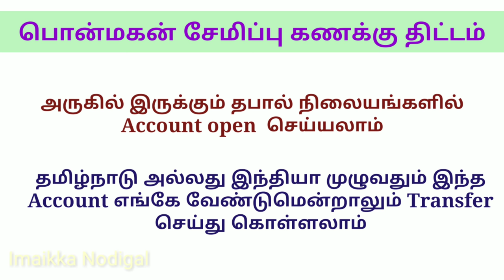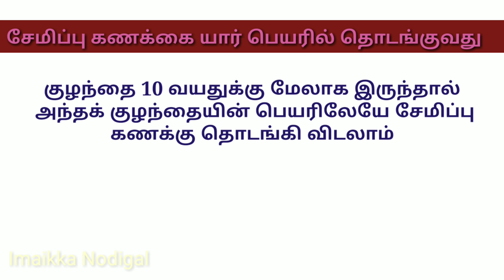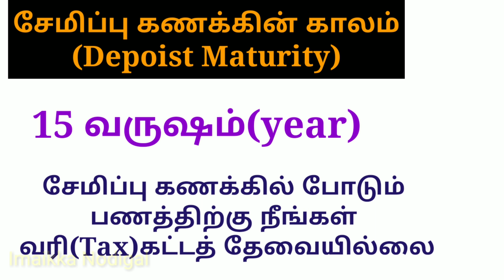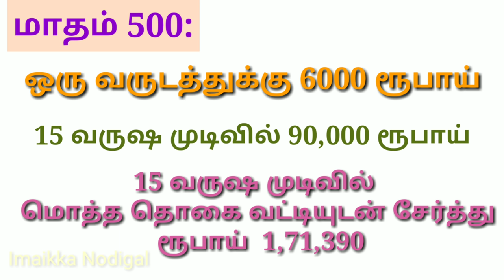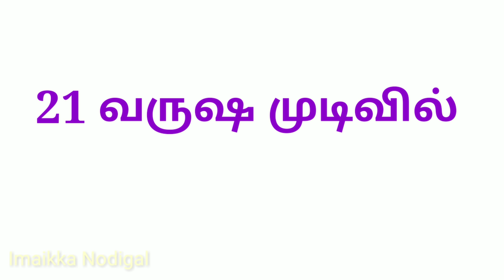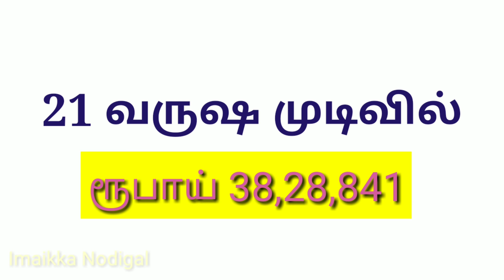TAMILNADU | Pon Magan Semippu Thittam | Post Office | பொன்மகன் சேமிப்பு திட்டம் | Soundhar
தமிழ்நாடு பொன்மகன் சேமிப்பு திட்டம்

post office pon magan saving scheme
india post office scheme
selva mangal semippu thittam
selva mangal saving scheme
post office saving details
post office pon magam and selva mangal saving details Health Is Wealth 😀 I'm willing to improve my patients Health ☺️